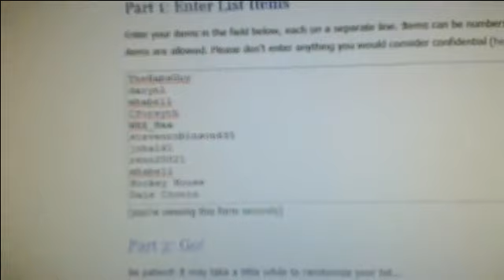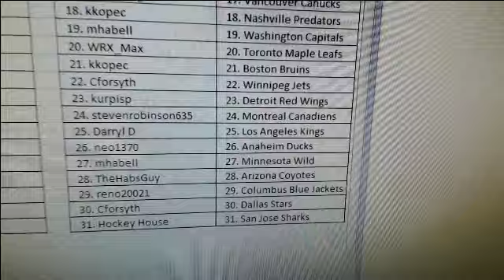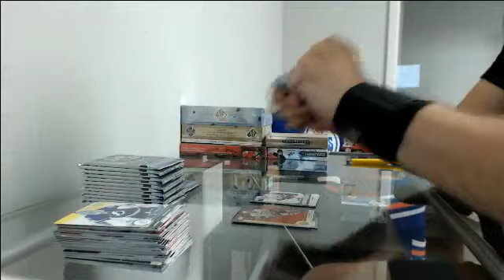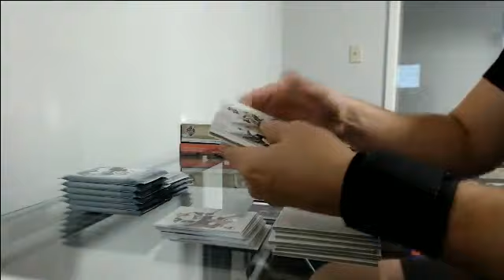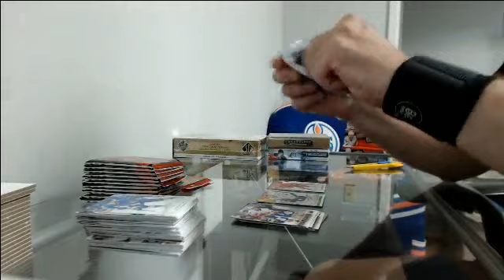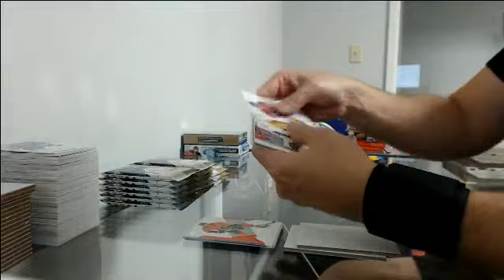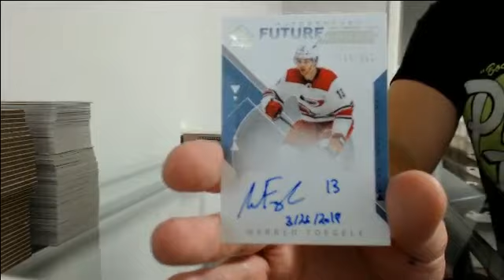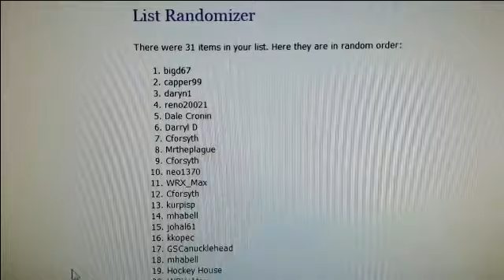Mega Mix Break #37